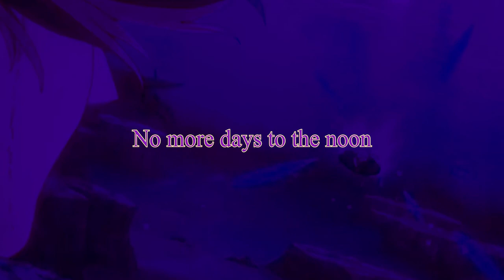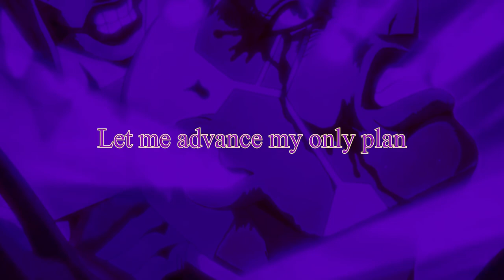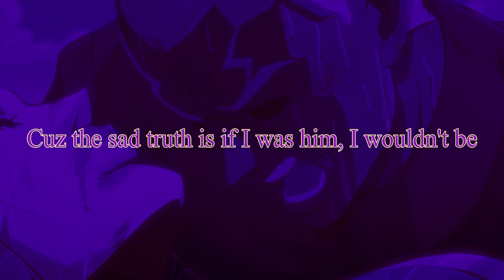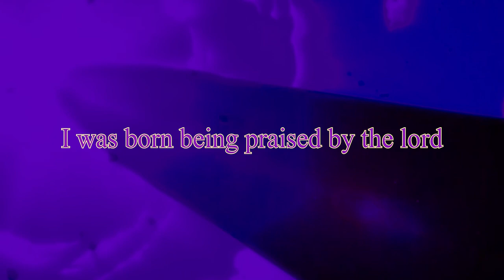PUCCI RAP | BORN | Okayfish678 (Feat. Genichris) | [JJBA]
Ta-Da! I dropped another Rap track for y'all! Now that Part 6 is finally out entirely, I really loved Pucci as the antagonist and his stands are phenomenal, I may be late to the fun trend, but I still wanted to make a song about it because he's my personal favorite jojo villain. :)

Mixing/Mastering: Okayfish678
Lyrics & Vocals: Okayfish678 & Genichris
Video: Okayfish678
Produced by: Okayfish678
Featuring Vocals: @GenesysProductionsOfficial

(Hook) (2x):
I was born being praised by the lord
My own source, No remorse (4x)
What a wonderful World (3x)
reaching heaven I have yearned

(Verse 1):
I don’t receive any fantasy
but I’m only believing in gravity
I will be snaking in agony casualty
breaking reality, ring-shaping galaxy

Achieving success, seek to possess
Preaching my best when i go through the stress
Unleashing my spirit then leave you suppress
increasing with jesus, the death you’ll regret

Let me progress, you’ll be distress
You’ll be neglected with no self-defense
Nevertheless, I manifest
to accelerate life you’ll never forget

Nobody’s gonna see the moon
reporting the weather so soon
No more days to the noon
Be a shame to your doom (2x)

Composite to my prime
Destiny is my pride
This is who I define
God is on by my side

I will compact to your combat
Let me advance my only plan
No coming back
This is end of the world, damn

Verse 2 (Genichris):
Yeah I made it new, in a greater frame
Shining bright, glistening pearl
Ascended Heaven, teaching every fate
Made in Heaven is my mental state
And Made in Heaven gonna end the hate
If Maiden Heaven, if she see my pain
Then I know she'll carry me far away In the sky

I'm psycho?  They branded me that?
When Brando tasked me with handling that
I'm mangling brats if they can't step past
And see the future, stop dangling past
Memories and effigies in front of my eyes
I'll never see the reason that you'd rather die
Then accept the truth, the one and only way this could go
Other than messin with the Priest until your body go cold

I honestly hope that God's merciful on your souls
Cuz the sad truth is if I was him, I wouldn't be
My prime example of a foe
That you cannot defeat on a whim, you couldn't, g
Imma end it, the here and now is no more
No more lookin back, we hit fast forward
It's time, reset, and do it all once more
Do it all once more

JoJo no Kimyō na Bōken) is a Japanese manga series written and illustrated by Hirohiko Araki. It was originally serialized in Shueisha's shōnen manga magazine Weekly Shōnen Jump from 1987 to 2004, and was transferred to the monthly seinen manga magazine Ultra Jump in 2005. The series is divided into nine story arcs, each following a new protagonist bearing the "JoJo" nickname. JoJo's Bizarre Adventure is the largest ongoing manga series published by Shueisha by number of volumes, with its chapters collected in 131 tankōbon volumes as of September 2021.

Enrico Pucci is a Roman Catholic priest and Jolyne's warden of the Green Dolphin Street Prison, and is one of Dio's last remaining followers. Pucci uses the Stand Whitesnake which allows him to extracting people's memories and Stand abilities in the form of compact discs; he can also insert discs into others, imbuing them with information, Stand abilities, or specific orders. He can also remove senses with discs, such as vision. Whitesnake, after Pucci fuses with the Green Baby, eventually evolves into C-Moon giving Pucci the ability to reverse the gravity of the area around him, as well as the gravity of anything the Stand touches, which can turn an object or person inside out. C-Moon eventually evolves once more into Made in Heaven gaining the power to gradually speed up time until a new parallel universe is reached. Pucci seeks to avenge Dio and continue his plans to "attain heaven" by wiping out the Joestar family and rewriting reality into Dio's image.